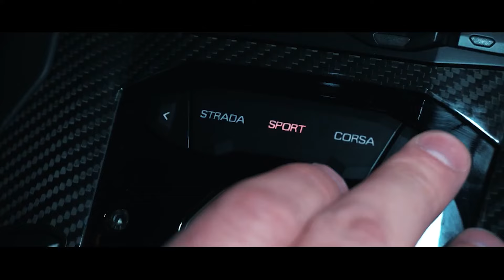BEST CAR MUSIC 2024 🔥 BASS BOOSTED SONGS 2024 🔥 BEST REMIXES OF EDM BASS BOOSTED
Get ready to bump to the best car music of 2024 with these bass boosted songs and EDM remixes. Perfect for your next drive!

🔥Tracklist:
[00:00:00] - Scott Rill & Eliine - Say It
[00:02:39] - Colors (EQRIC, Third Places, Muffin Cover)
[00:04:48] - Harddope, The Kith - Nightlight
[00:06:54] - Stereo Hearts (EQRIC, PHARAØH, Britt ft Kris Norton Cover)
[00:09:06] - Nito-Onna, Choujaa, Te Pai - Memories Of Us
[00:11:23] - Sergio T. & Livin R - Love Don't Let Me Go (Ft. Nito-Onna)
[00:13:46] - The Reason (Cabuizee, Protocleus, Lyra D Cover)
[00:16:29] - Ricky Gazetta - Everytime We Touch
[00:19:17] - Hypnotized (Coffeeshop & Thatsimo & Stella Key Cover)
[00:21:24] - 9PM (Your Love) (ISAEV Cover)
[00:23:30] - Pumped Up Kicks (Lujavo, New Beat Order, Donovan's Playground & Britt Lari)
[00:26:00] - BadScandal - Jumpin' Around
[00:28:34] - Congratulations (Reaktive, Veronica Bravo Cover)
[00:30:56] - Kill em With Kindness (Yohan Gerber, ATHYN, HALUNA Cover)
[00:33:21] - Lonely - Best EDM Music 2024
[00:34:19] - Ass Like That (Termik, Badscandal Cover)
[00:37:37] - RYVN - I Hate This Feeling
[00:39:46] - RIGĒL - Miss U
[00:42:15] - Something Unreal (Goodscandal Cover)
[00:45:13] - Unholy (Badscandal, Nito Onna Cover)
[00:47:38] - Natural (Nito-Onna, Yohan Gerber, HORT3N Cover)
[00:50:02] - Lucha & Godmode - Francis Ngannou
[00:52:18] - Middle (Twin & Ben Plum Cover)
[00:55:34] - Rude (COUR & DJSM & Robbe Cover)
[00:58:12] - The Kith & Dave Nazza - Da Da Dum
[01:01:13] - Harddope, BadScandal - I'm The Boss
[01:03:32] - EMDI & Britt Lari - All Over The World
[01:06:08] - Skan - See You Again
[01:08:16] - Eniru & Scarlett - Holding On
[01:11:12] - Marin Hoxha - Dreamer (ft. Ane Flem)
[01:14:08] - Bam Bam (Meric Again & 22Angels Cover)
[01:16:36] - Till I Collapse (Edgar Willow, ft. ben haydn Cover)
[01:19:00] - EQRIC & MØRFI - Hot N Cold (ft. Lunis)

BASS BOOSTED
EDM BASS 2024
NEW CAR
BASS
CAR BASS
CAR MUSIC
DROPS